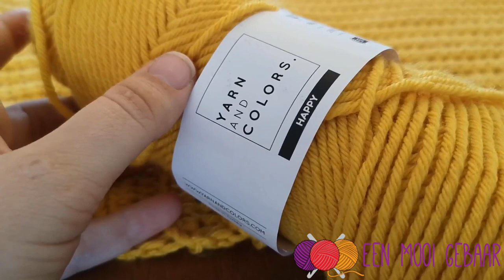Haakpatroon: Homebody Sweater [Rechtshandigen]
MegMade with Love ontwierp de prachtige Homebody Sweater. In deze video leg ik je de verschillende stappen uit. Het geschreven Nederlandse patroon vind je op

Het geschreven Engelstalige patroon vind je hier, net als veel andere gave dingen